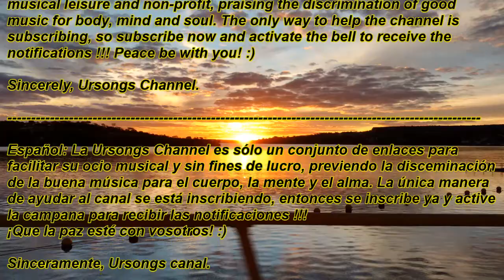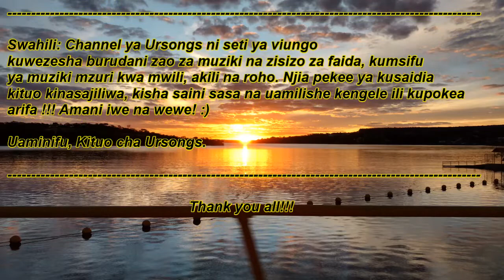Ursongs Channel's Trailer for all the good-hearted people !!!